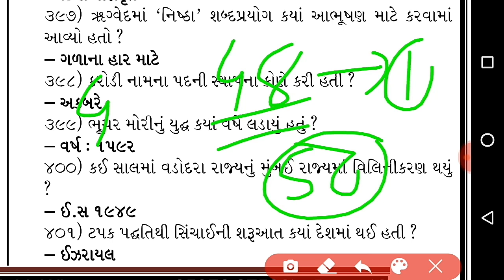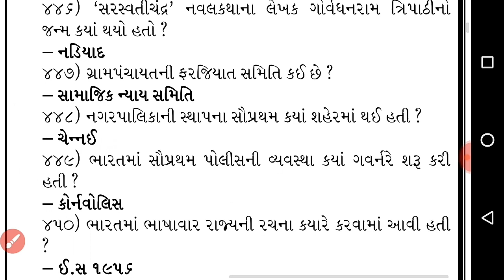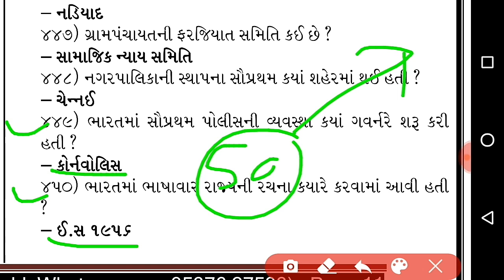બિન સચિવાલય કલાર્ક ના Most IMP 50 પ્રશ્નો - ભાગ 48